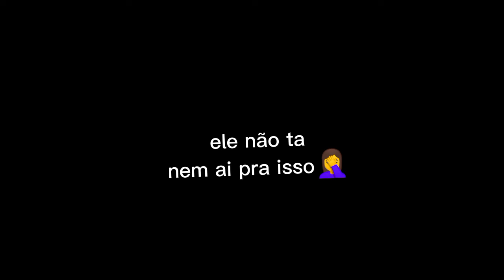EXISTEM DOIS TIPOS DE PROFESSORES/ original:@kabyanimayt7095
da like nesse vídeo e se inscreve ai poh ou favor véi e de graça